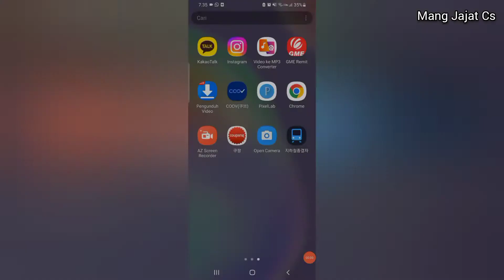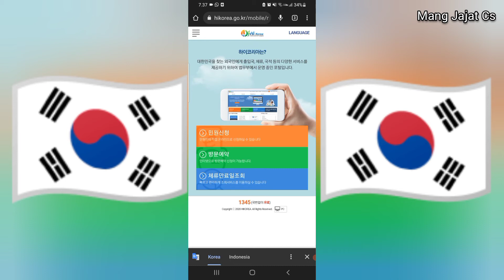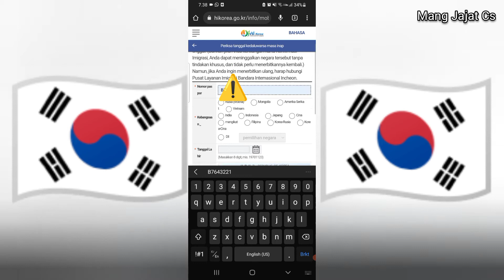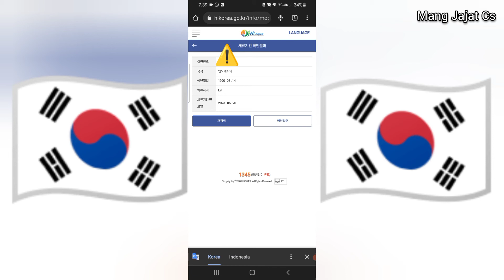Cara mengecek visa di korea selatan (visa perpanjang otomatis)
Assalamualaikum warahmatullahi wabarakatuh berjumpa lagi bersama saya di channel YouTube mang jajat CS oke teman-teman kali ini saya akan memberitahu tentang cara mengecek Apakah kita mendapatkan atau tidak visa gratisan dari pemerintah Korea yang orang Indonesia menyebutnya sebagai visa korona ya dan bagaimana cara mengeceknya kita tonton tutorial berikut ini. pertama-tama kita pergi ke Chrome dulu ya kita ke Chrome. Ini linknya